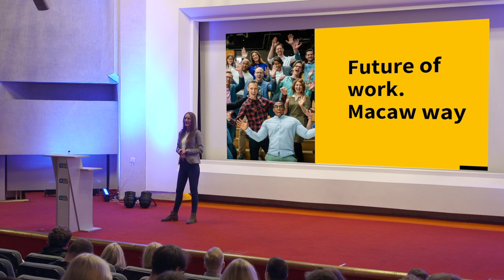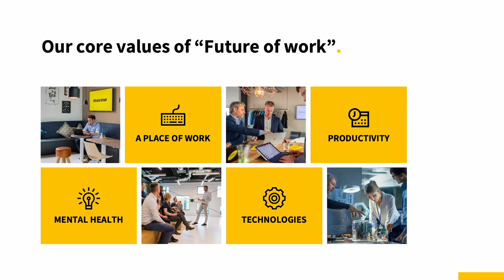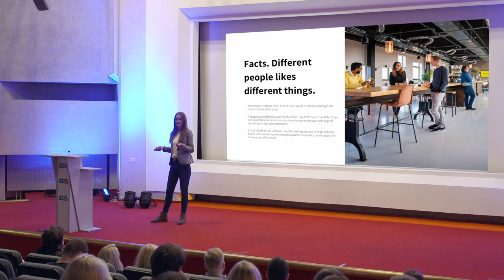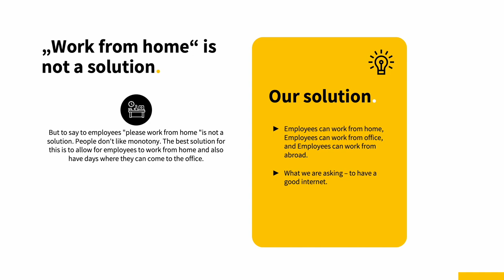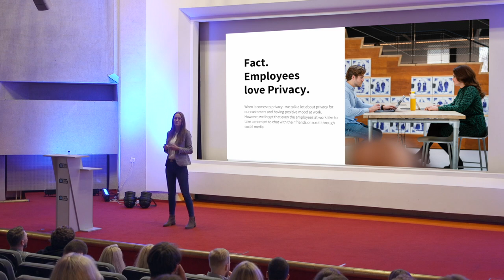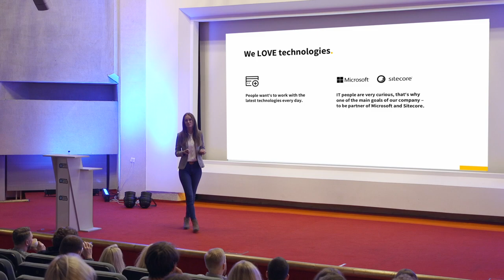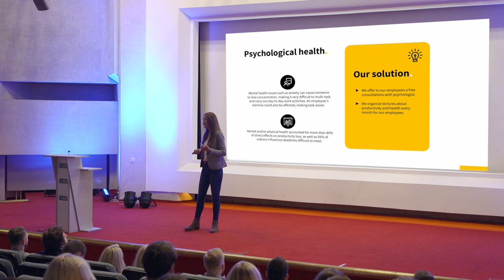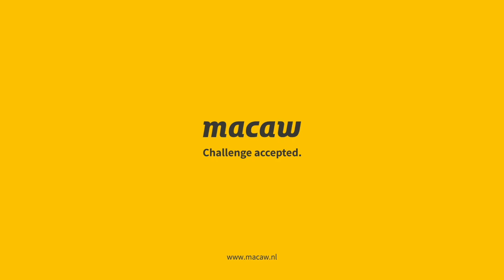TECH MUGĖ 2022 pranešimai: JUSTĖ STASINIENĖ iš "Macaw"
JUSTĖ STASINIENĖ
„Macaw“ Lietuvos kompetencijų centro vadovė

J.Stasinienė gimė ir užaugo Vilniuje, baigė prestižinį Vilniaus licėjų, vėliau studijavo Mykolo Romerio universitete. Prieš ateidama į „Macaw“, J. Stasinienė penkerius metus dirbo „Barclays“ padalinyje Lietuvoje, vadovavo aptarnavimo personalo komandai, vėliau trejus metus dirbo JAV bendrovėje „Bazaarvoice“ ir vadovavo 30 žmonių komandai.